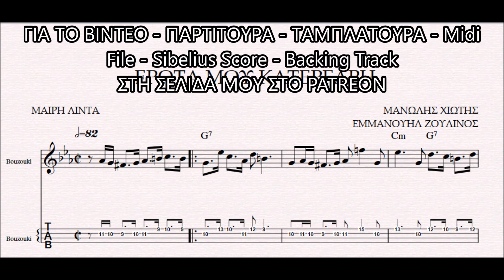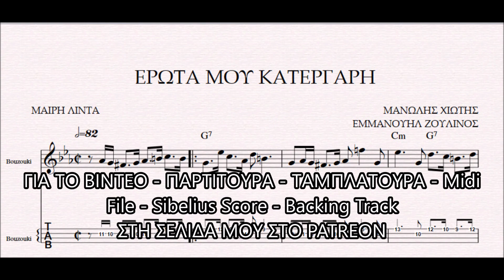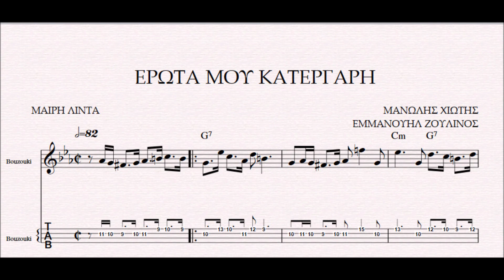ΕΡΩΤΑ ΜΟΥ ΚΑΤΕΡΓΑΡΗ - DEMO ΠΑΡΤΙΤΟΥΡΑ ΜΑΝΩΛΗΣ ΧΙΩΤΗΣ